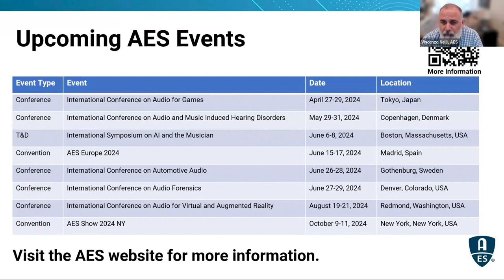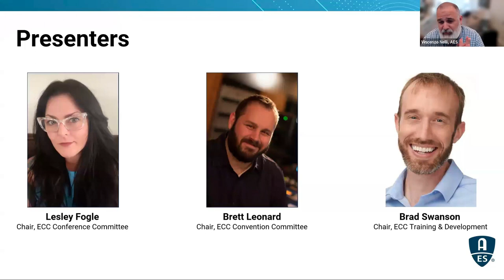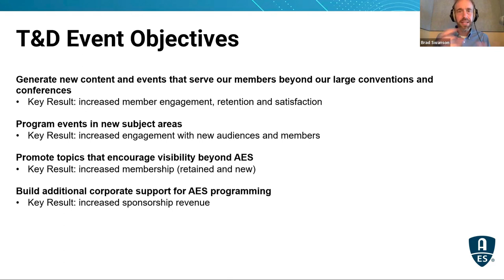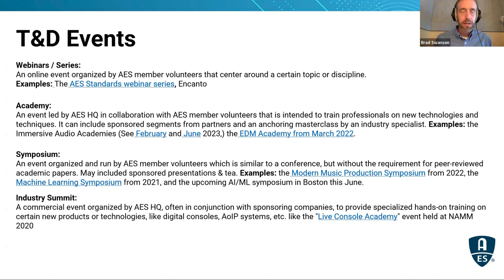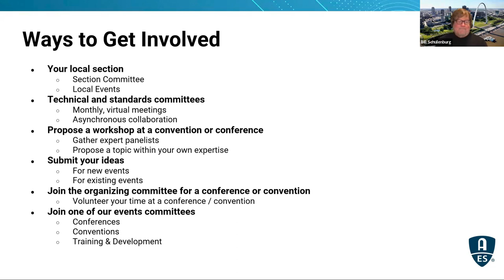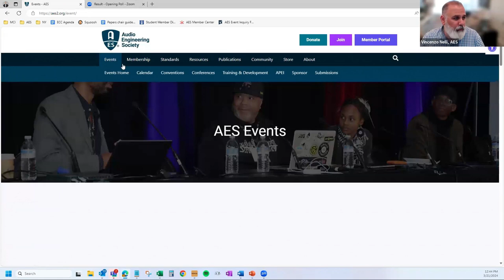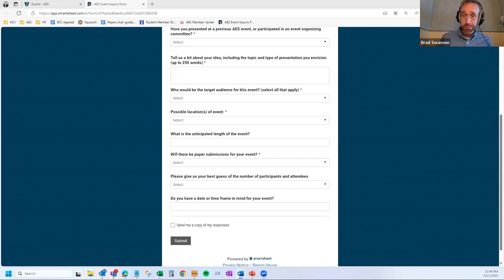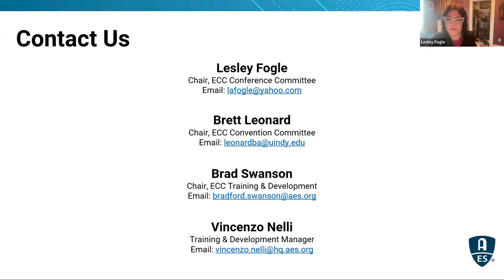From Ideas to Events: Engage and Connect at AES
Every AES event, from Training & Development events to large international gatherings, starts with an idea. If you have an idea, join members of the AES staff and the Event Coordination Committee to learn how to develop it into an event. Topics will include an overview of the event pipeline, ways to get involved at all levels of AES, and how to connect with the right people to make your idea a reality!

Presenters:
Lesley Fogle, Chair, ECC Conference Committee
Brett Leonard, Chair, ECC Convention Committee
Brad Swanson, Chair, ECC Training & Development Committee